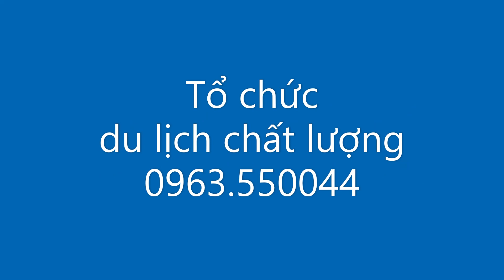Dao ngoc phu quoc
Địa điểm du lịch Phú Quốc có gì hấp dẫn? Phú Quốc ngày một không ngừng phát triển cho thị trường du lịch sôi động. Với hàng trăm nhà đâu tư đến từ nhiều quốc gia, trong đó có các nhà đầu tư hàng đầu Việt Nam, Sun Group, Vinpeall Group đầu tư khu vui chơi, nghỉ dưỡng, đầu tư tư bất động sản.
Điều gì khiến địa điểm du lịch phú Quốc thu hút mỗi ngày có hơn 25 chuyến bay, hơn 10 chuyến tàu cao tốc đến huyện đảo này.
Điểm đến Du lịch Phú Quốc
Thành Công Sài Gòn tổ chức điểm đến du lịch Phú Quốc. Quý khách trải nghiệm điều thú vị tại Phú Quốc
CÔNG TY TNHH DVTM DU LỊCH THÀNH CÔNG SÀI GÒN
Địa chỉ: Lô D - Cộng Hòa Garden số 20 đường Cộng Hoà,Phường 12, Quận Tân Bình, Thành phố Hồ Chí Minh, Việt Nam